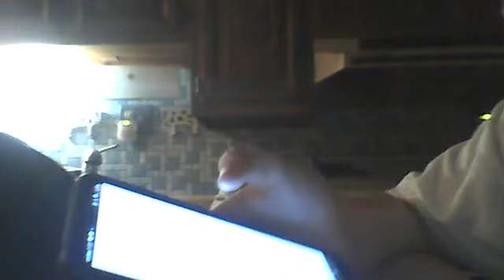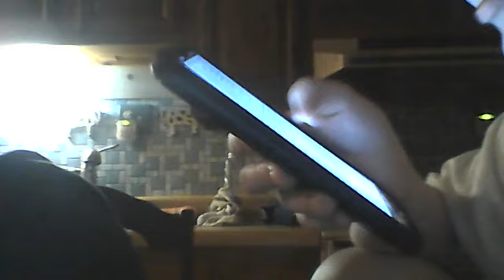re 2002 wiki